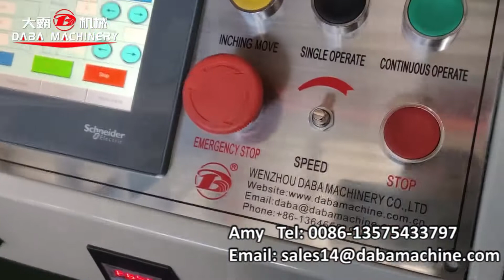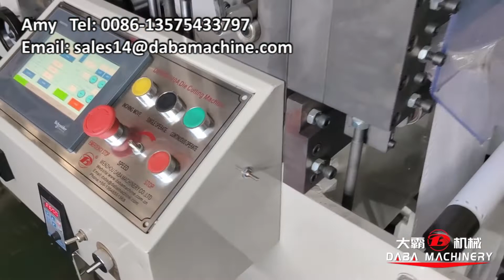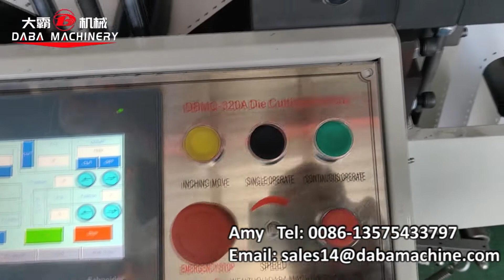label flatbed die cutting machine with punching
flat bed die cutter
roll to roll, roll to sheet
260times/min
die cutting and punching